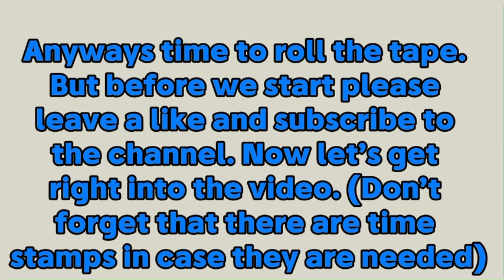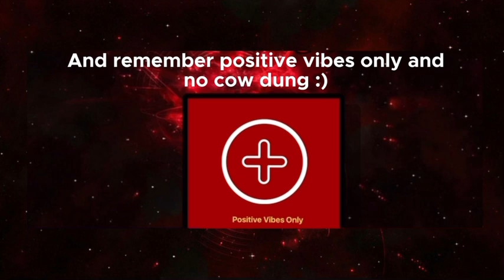Massive Icy Mess: ABE Support Skill Cave Challenge (E19)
Well we are officially in endgame territory. Things are going to get extremely difficult. Icy Waters is already a pain by itself. Eliminate normal attacks and you have a mess. But surprisingly the 4 bird levels weren’t that bad. It’s just the 3 bird levels that are a pain. But anyways here are the promised time stamps.

0:00 Introduction
0:29 Level 24-01
2:52 Level 24-02
4:39 Level 24-03
6:34 Level 24-04
7:36 Level 24-05
9:22 Ending

Shoutouts of the day go to @Neqtunez @QwertyGuy123 and @Flock_Knight so go and show them some support. Positive vibes only and no cow dung :)